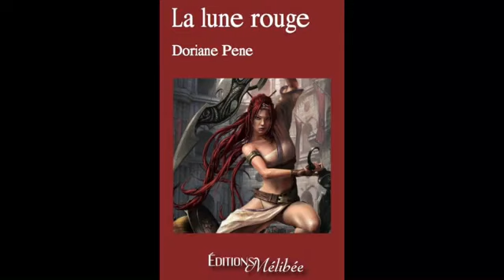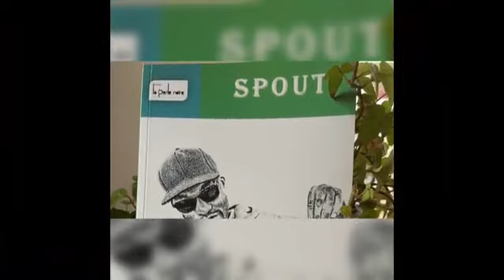L'émission littéraire " Des Livres et moi"